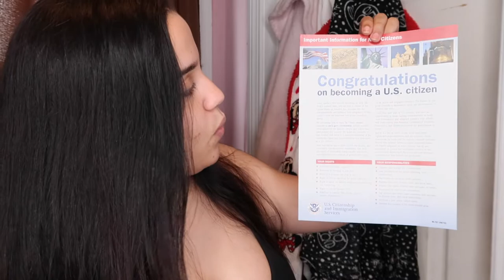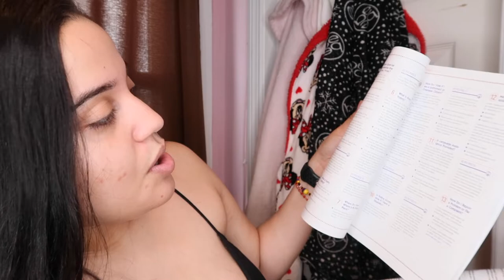MY NATURALIZATION OATH CEREMONY 2022 🇺🇸 my EXPERIENCE | idalixa sx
My experience was amazing other than walking with high heels for 15 mint that led to me having blisters on my foot 😂 but on some serious note I appreciate that i am able to do this because this was one of those dreams that may seem small but are huge!!! If you get this chance or if you went through it let me down down⬇️ below...

Add me on Snapchat! Username: idaliza_d